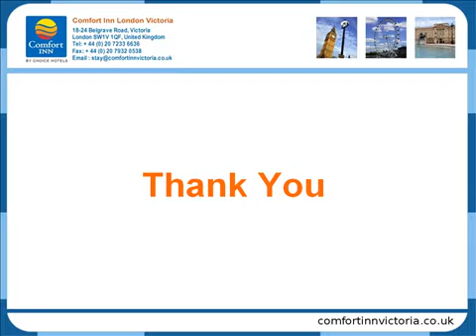Comfort in London - Victoria - Hotels near Victoria Station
- Welcome to the Comfort Inn Victoria, we are ideally situated in the heart of London just behind Victoria train station. Enjoy your stay at Comfort Inn Victoria Hotel and be sure that you've found our best value on the Internet.